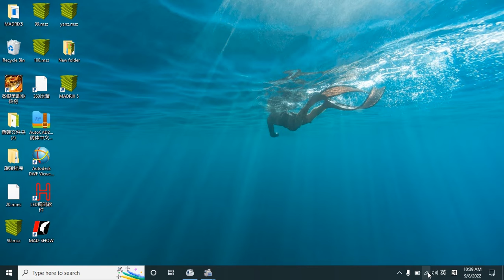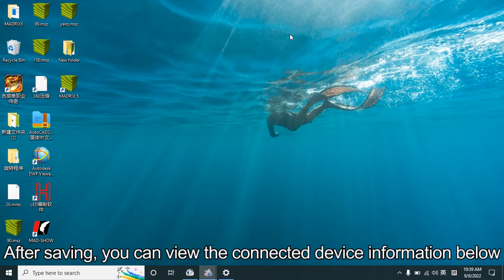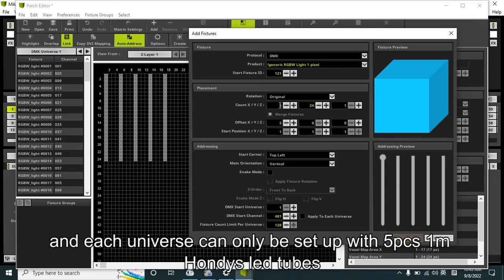How to Connect Multiple Hondys Wireless Tube with Madrix?